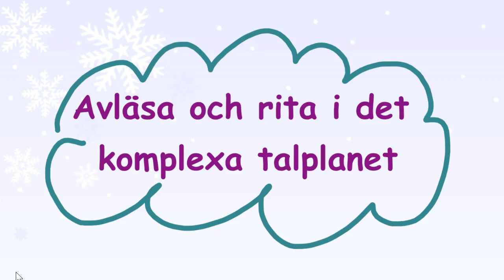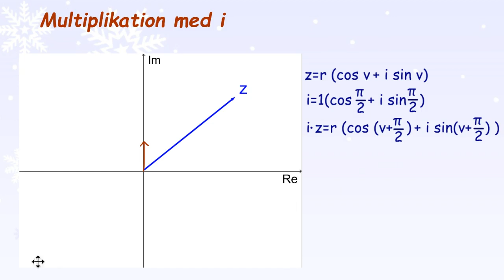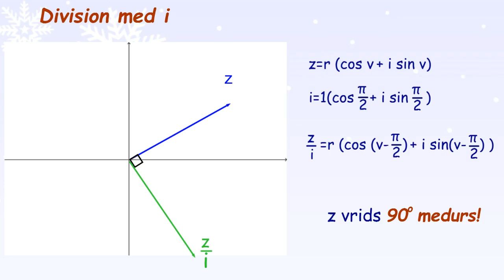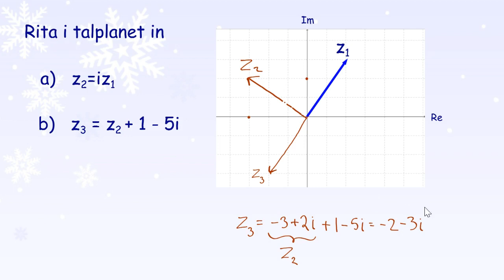4.2.4 Avläsa och rita i det komplexa talplanet